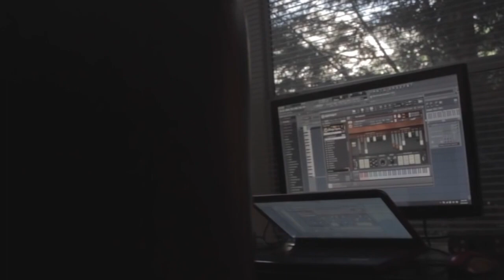Metro Boomin Makes a Beat Using FL Studio 20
Leland Tyler Wayne (born September 16, 1993), professionally known as Metro Boomin (also known as Young Metro, Metro Beatz or simply Metro), is an American Grammy Award-nominated record producer, rapper and DJ from St Louis, Missouri. Metro is best known for producing instrumentals for prominent rappers across the American hip hop industry such as Travis Scott, Future, Young Thug, Drake, and Kanye West.